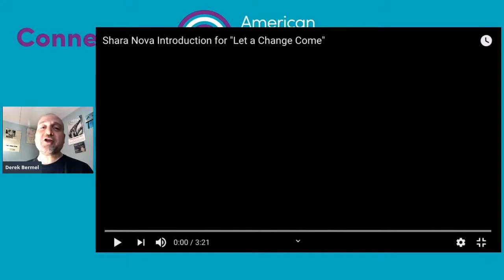Connecting ACO Community - Shara Nova & Ahya Simone, Pt 2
Welcome, ticketholders! Sunday, June 21, 2020 at 5pm ET -- Experience SHARA NOVA's new work for harpist & vocalist AHYA SIMONE, followed by a Q&A with the performer. Please send us your questions in the comments.

About this Event:
Gather as a community online and experience the creation of new work!

In response to the impacts of COVID-19 on composers and performers, American Composers Orchestra announces Connecting ACO Community, a new initiative to commission short works for solo instrument or voice. Each composer will receive $500 to write the work, and each performer will receive $500 to perform the work, with the rights to stream for six months. With this project, ACO aims to support artists who need financial assistance; to create new work that will live beyond this crisis; and provide virtual, interactive performances to ACO’s supporters and the general public.

This event will include Shara Nova's new work for harpist and vocalist Ahya Simone, and an exclusive Q&A with the performer, hosted by Derek Bermel.

Ticketholders will receive a private link to join the performance, and all of the proceeds from the ticket sales will go solely to fund artists involved in this project. If the $5 entrance fee poses a barrier to participation, please fill out an anonymous form or email Aiden Feltkamp at .

The recorded session will be available within 24 hours after the performance on ACO’s website and social media platforms, as well as on MUSIC on the REBOUND: an online festival for participating in live events as well as a platform for streaming concerts.

For all upcoming Connecting ACO Community Events, see our